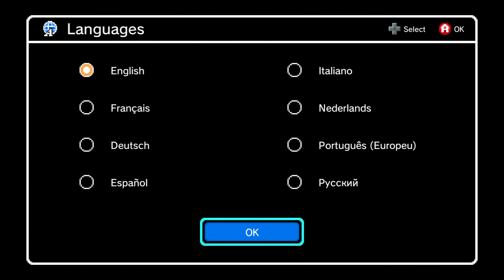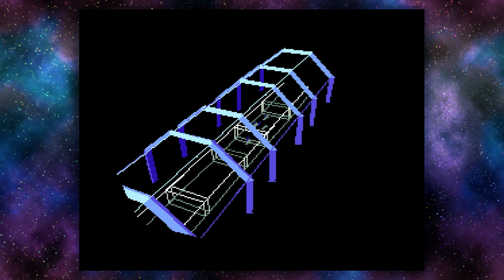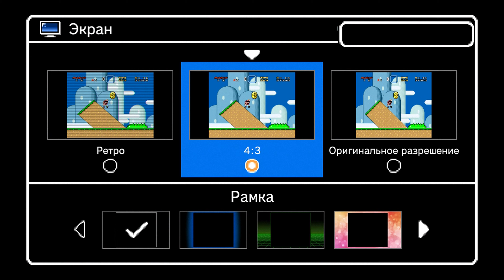Super Nintendo Entertainment System Classic Mini [SNES Mini] Gameplay